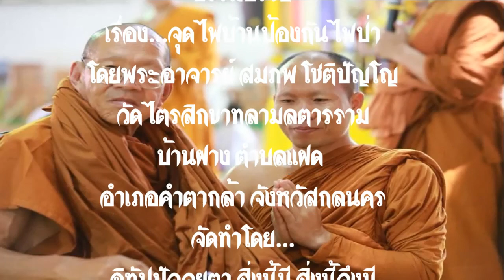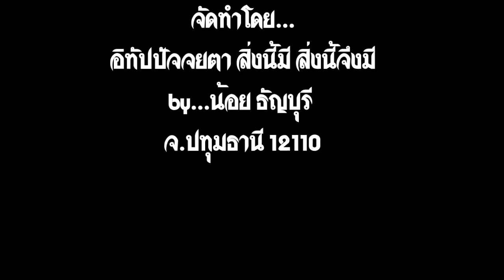06.จุดไฟบ้านป้องกันไฟป่า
ธรรมบรรยายพระอาจารย์ สมภพ โชติปัญโญ
เรื่อง...จุดไฟบ้านป้องกันไฟป่า
วัดไตรสิกขาทลามลตาราม บ้านฝาง ตำบลแพด อำเภอคำตากล้า จังหวัดสกลนคร